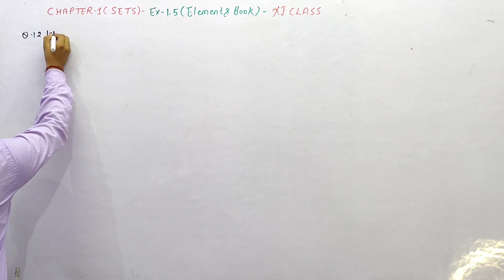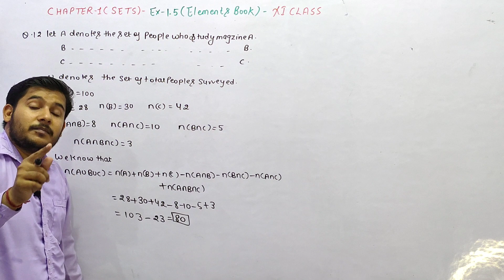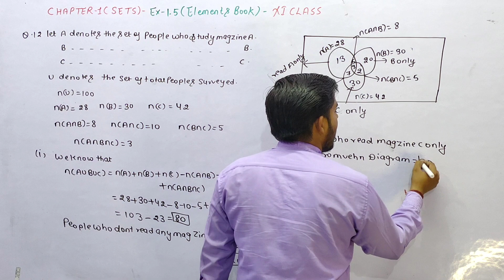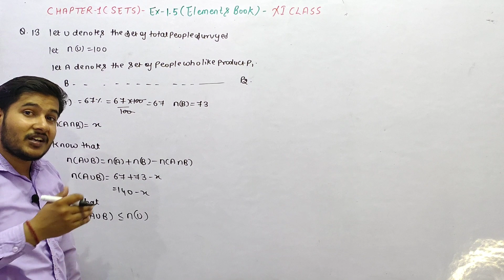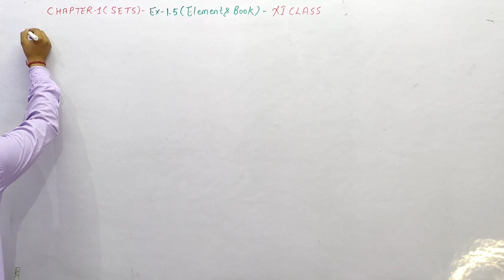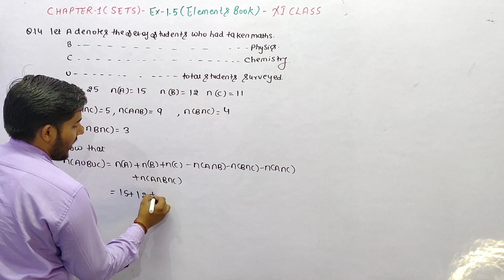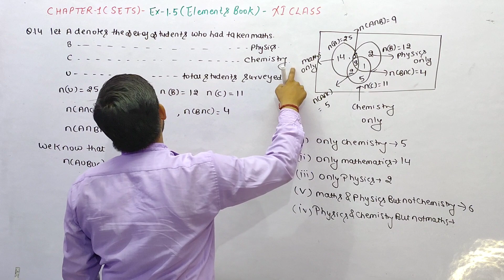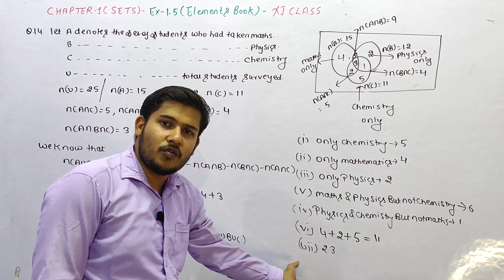Class 11th Elements of Mathematics Chapter 1 Ex 1.5 (part 3) | Sets Class 11th solution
Welcome to" Mathematics untold" where we make maths simple and fun! in this video ,we ae showcasing elements maths exercise 1.5 Whether you are a student struggling with math or just looking to brush up your skills , this video is for you .We have broken down class 11th maths exercise 1.5 into easy to understand steps and provided real life examples to help you to grasp the material.so sit back ,relax ,and get ready to learn something new in just a few minutes!
1.5 exercise of 11th class elements book
11th class ki 1.5 exercise of elements book
class 11th exercise 1.5 part 3 of maths elements
11th class ki 1.5 exercise of elements book
solution of chapter 1 of class 11th of ex 1.5
solution of sets questions of elements book of class 11th ex 1.5
sets class 11th exercise 1.5 elements
class 11th elements ex 1.5
ex 1.5 class 11th elements